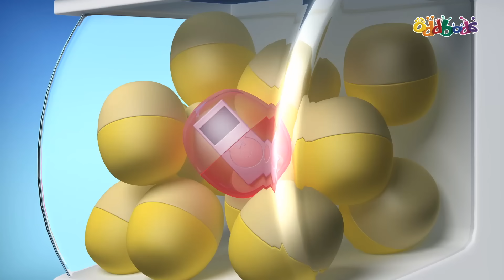Поднимаемся и падаем вниз | Чуддики | Смешные мультики для детей